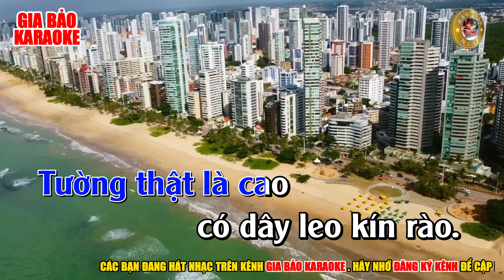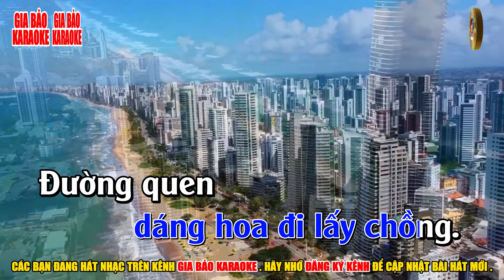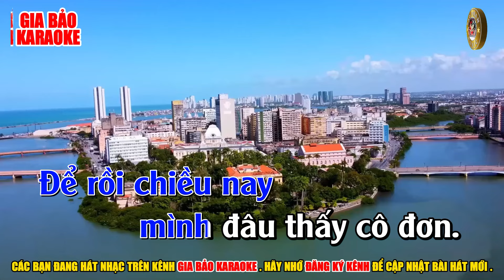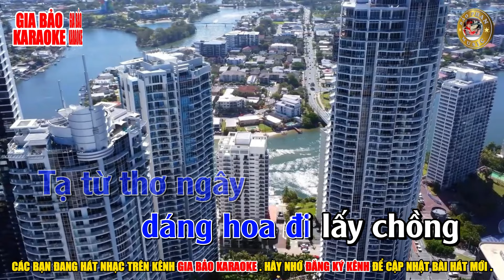KARAOKE // Yêu Một Mình _ Tone Nam (Cm)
Đây là bản nhạc đã được Bảo Phan phối lại .
Mọi hành vi sao chép đăng tải lại đều không được chấp nhận .
© Bản quyền thuộc về Gia Bảo Karaoke .
© Copyright by Gia Bảo Karaoke ☞ Do not Reup
Mỗi lượt like ,share và đăng ký Kênh của quý vị và các bạn sẽ là động lực để Bảo Phan làm ra những video hay nhất để quý vị và các bạn thỏa sức đam mê ca hát .